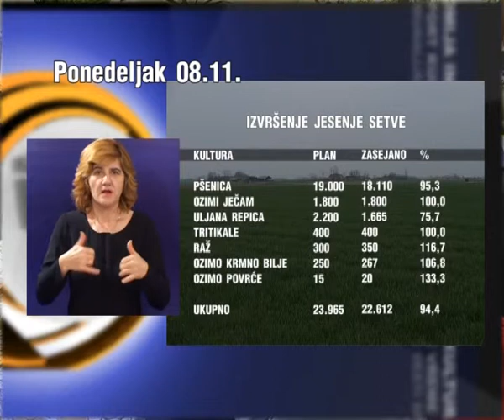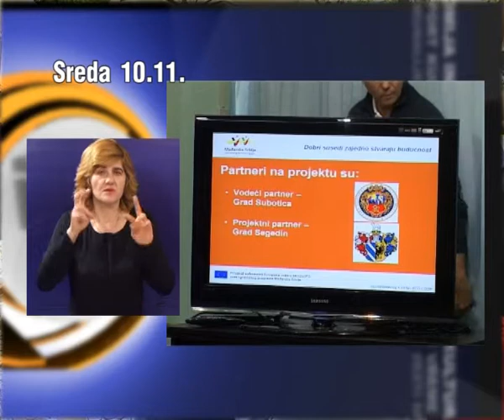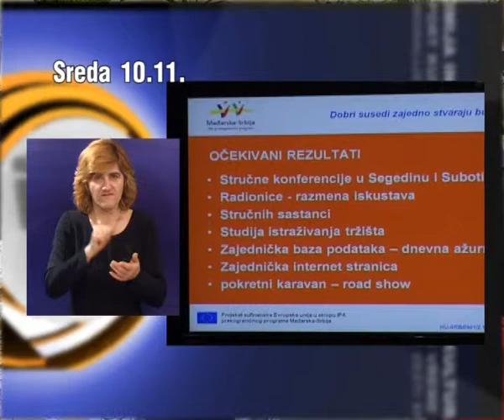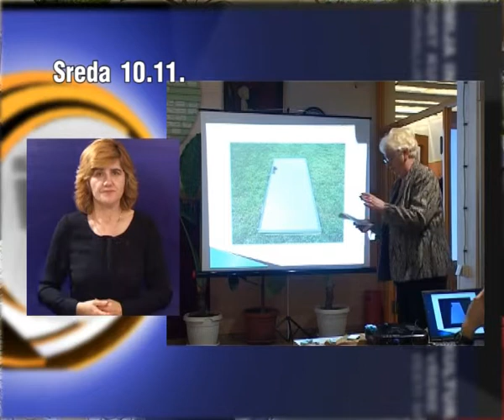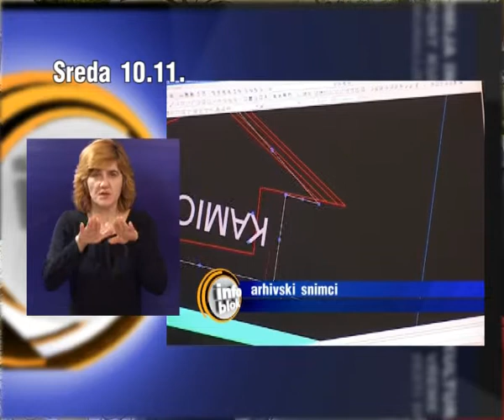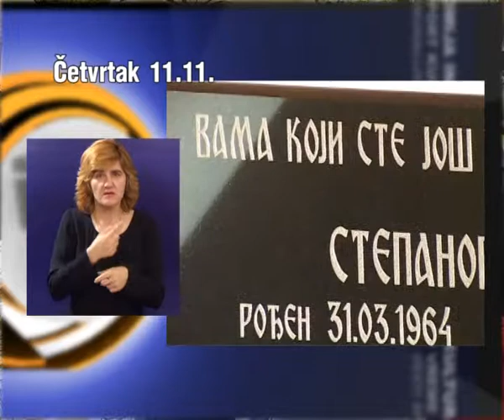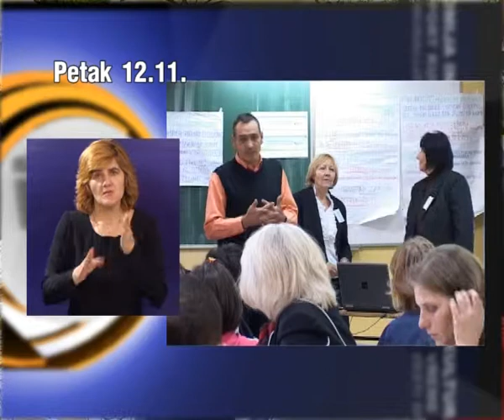Nedeljni pregled 14.11.2010.